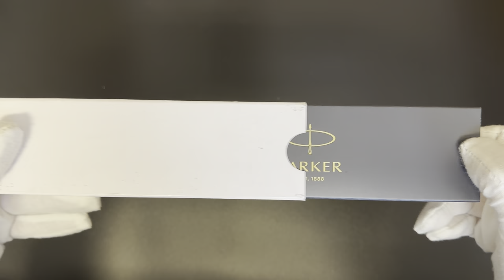24ct Real Gold Plated Parker Jotter White